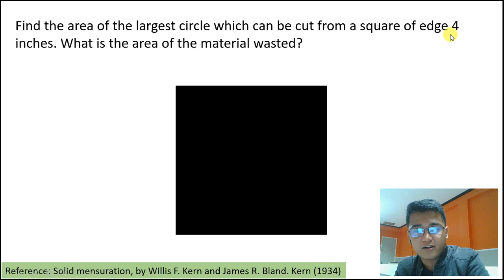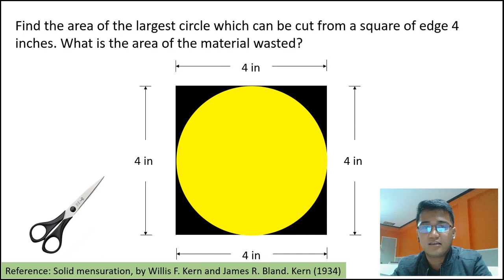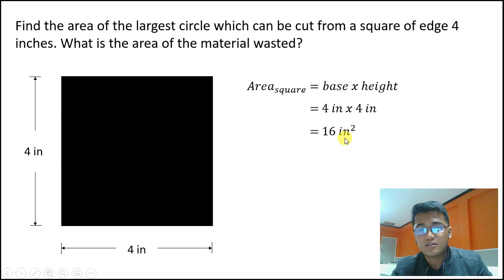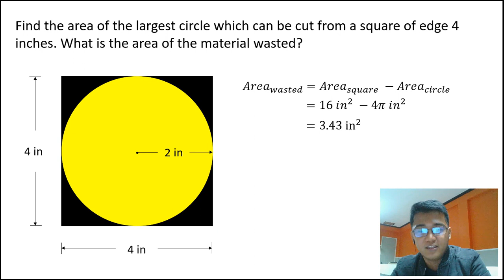Find the area of the largest circle (in Bisaya)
Find the area of the largest circle which can be cut from a square of edge 4 inches. What is the area of the material wasted?